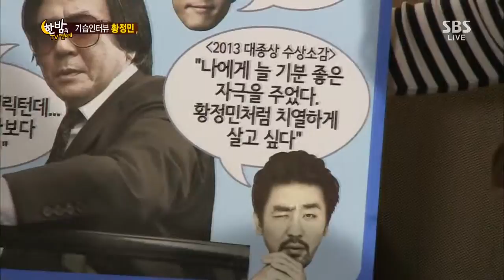한밤의TV연예 2013-11-13 #12(5)